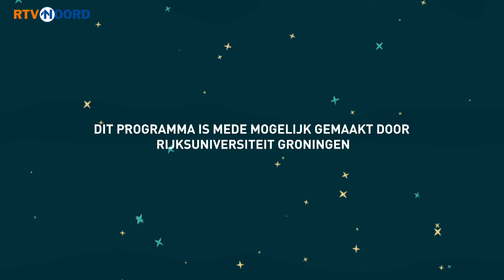Wat Gebeurt er Als je Door een Gat in de Aarde Valt?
In deze aflevering vraagt Roos (11) zich af: Als je in een gat naar de andere kant van de aarde valt, waar kom je dan uit? Eva legt haar vraag voor aan theoretisch natuurkundige Daan Meerburg en geofysicus Rien Herber van de Rijksuniversiteit Groningen.